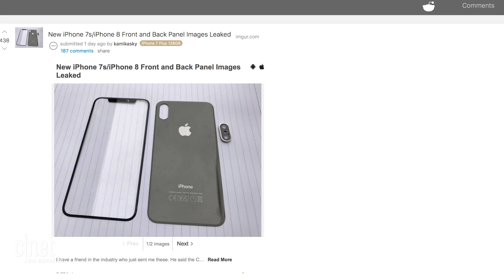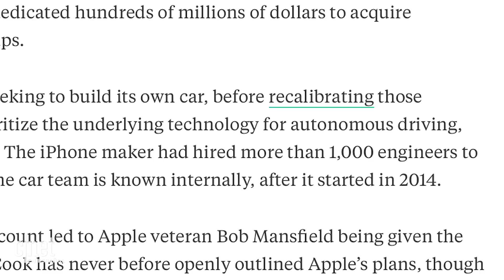iPhone 8 y iPhone 7S: estas son las diferencias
[Chismes de la manzana] Unas imágenes filtradas nos muestran en qué se parecen, y en qué no, los próximos teléfonos que presentará Apple.